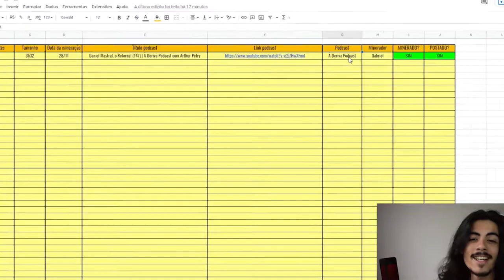COMO WHINDERSSON NUNES COMEÇOU NA INTERNET? | TELEGUIADO CORTES